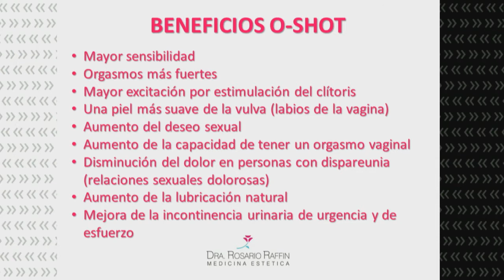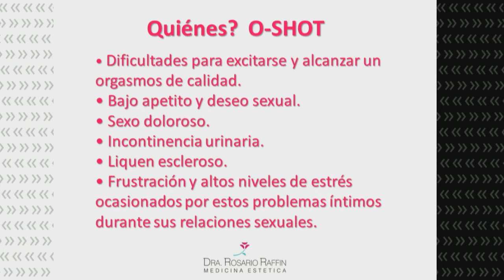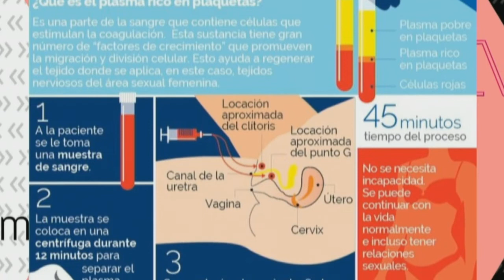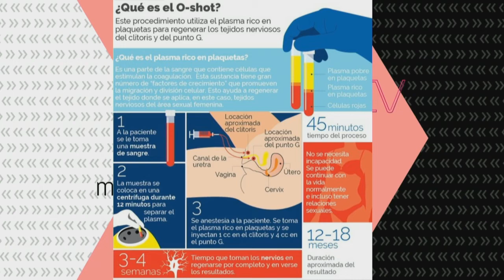O-Shot disparo Orgásmico -Dra. Rosario Raffin